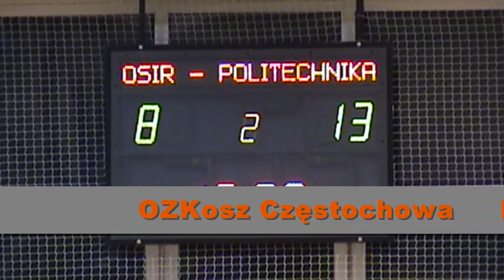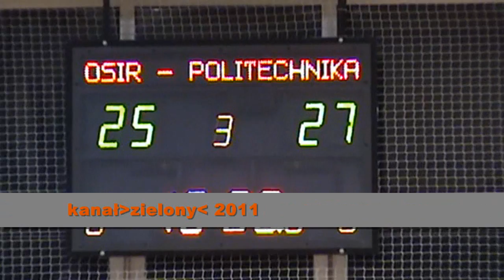OZKosz Cz-wa Liga Okręgowa 2011/2012 28.11.11 OSiR Kłobuck - CTC AZS Politechnika Cz-wa 2 kwarta